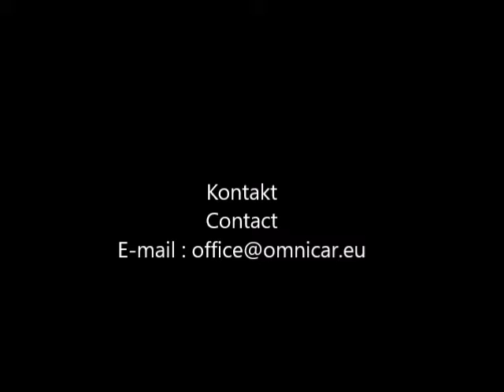Omnicar Minibus Mixte 21+1+1 AC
Omnicar Minibus Mercedes sprinter Mixte 21+1+1 AC- Radio CD